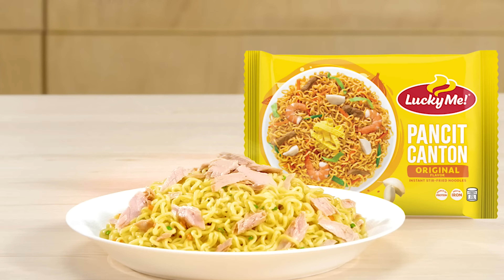Lucky Me! Pancit Canton Recipes TV Ad Q3 2023 15s (Philippines, Main Version) [CC/4K/ST]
Lucky Me! Pancit Canton Original yan! Kahit ano i-pares, Sarapiness! Try it now! Ikaw, anong Sarapiness combos mo? Flex mo na!

This content contains Filipino Closed Captions, available in 4K Resolution and in Stereo where available.

DRPS One 9951: Lucky Me! Pancit Canton Recipes TV Ad Q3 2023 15s (Philippines, Main Version) [CC/4K/ST]